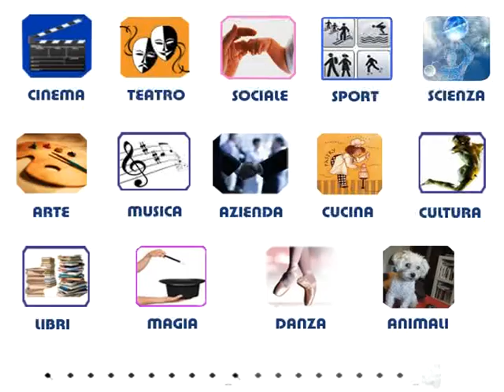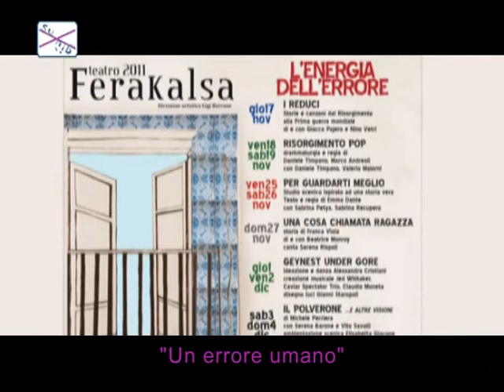un errore umano a su x giù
Elisabetta Cinà intervista Gigi Borruso e Serena Rispoli